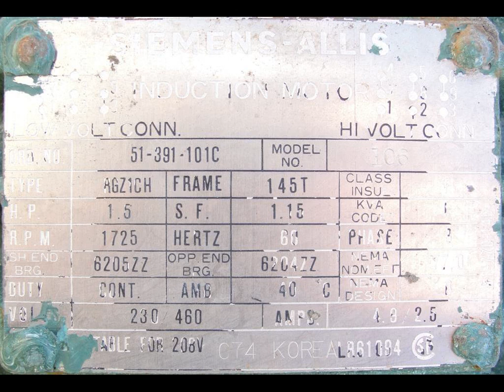Lightnin 1.5 hp top mount agitator. Model 72-0-1.5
Lightnin 1.5 hp top mount agitator. Model 72-0-1.5. Agitator is driven by 1.5 hp 1725 rpm electric motor. The gear ratio is 25.6 to 1 for a 68 rpm output speed. The stainless steel shaft is 2.5" in diameter and has a 6" diameter, 10 hole coupling. The agitator assembly has a 19" x 12" mounting plate. Serial # 96/E67108. Requires 230/460 vac 3 phase electrical supply.